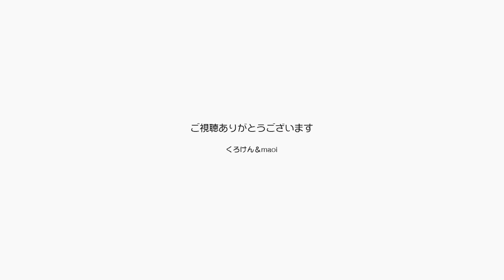【Jean & Pont 0838】保護猫兄弟が遊ぶまでにくつろぐ先住猫 2017/11/26 保護猫育成記録 Jean & Pont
ラブ君としおん君がケージを出て暴れまわるまでの束の間にくつろいでナデナデとブラッシングを受けるジャン君とポンちゃんは幸せそうです。
そして意外にもジャンくんの人気は絶大で男の子のラブくんとしおんくんに「スキスキ」アピールを受けているのです。
あんずちゃんもケージの中からアピっていましたが、今はまだ一人遊びです。